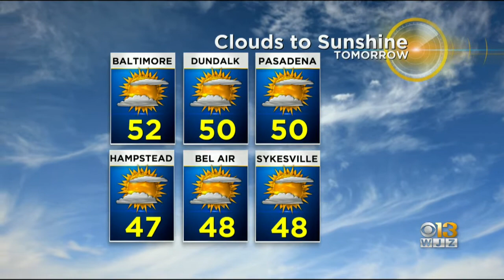Chelsea Ingram Has A Look At Your Saturday Night Forecast